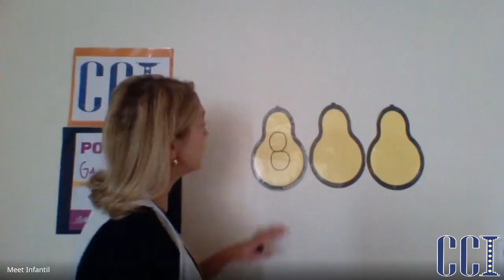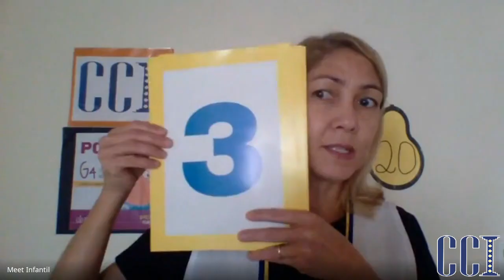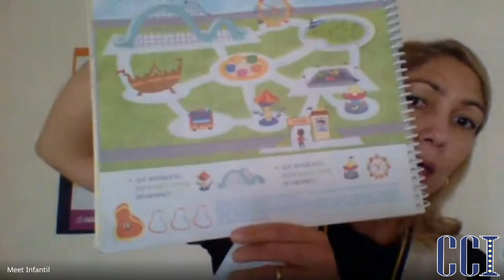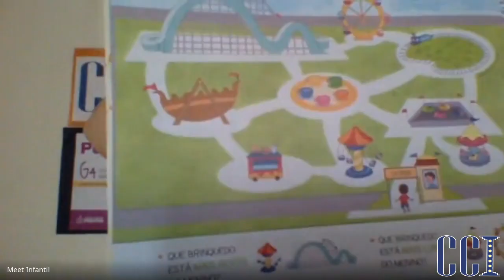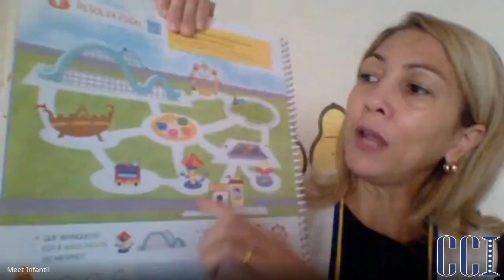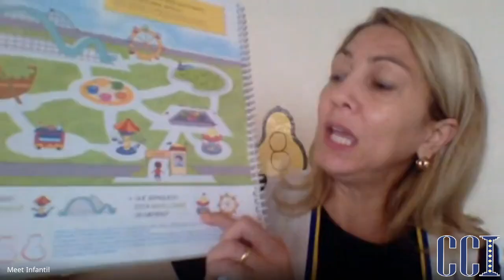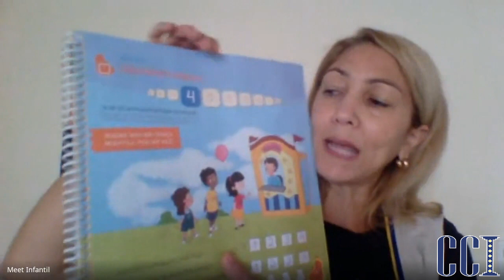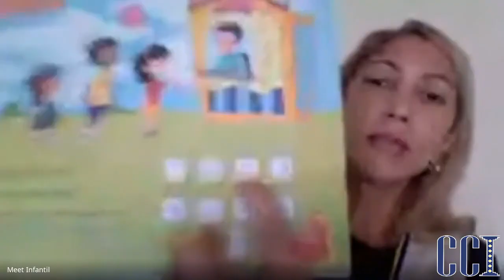JD1 C - Atividades primeiro momento 08|07 - Professora Joelene